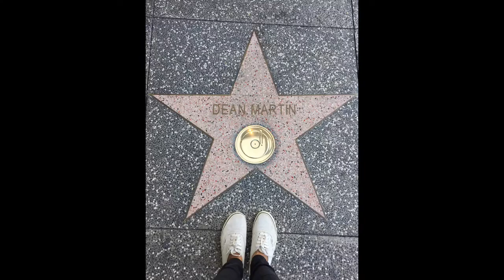SHORT RIDES AND PERFOMANCES AT UNIVERSAL STUDIOS SINGAPORE